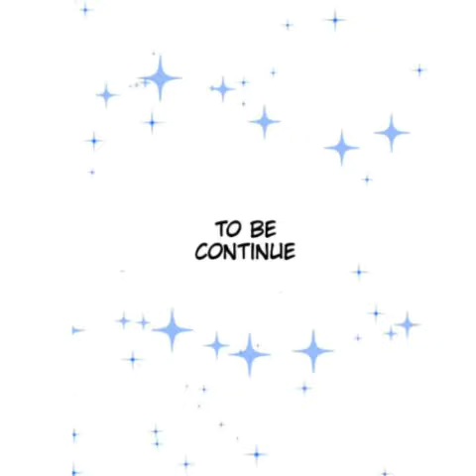Comic _ Pokemon xyz - serena and ash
Ash Anime X